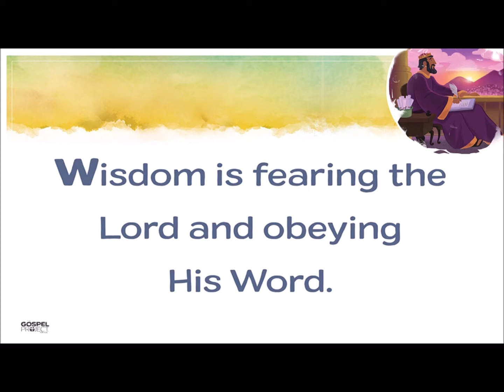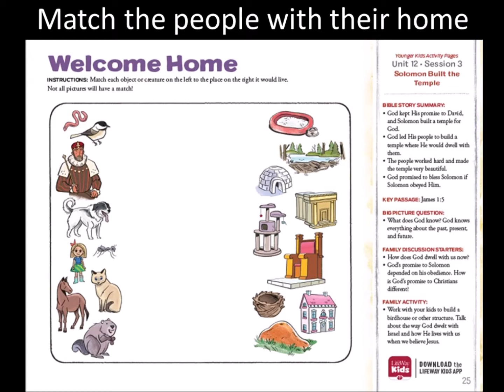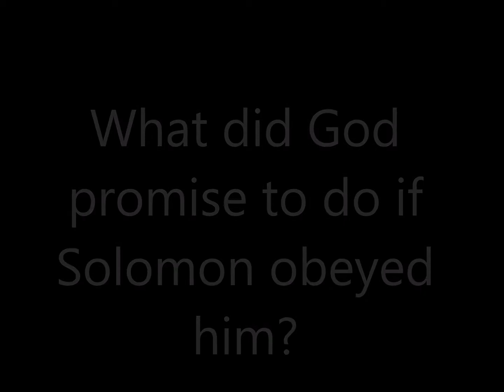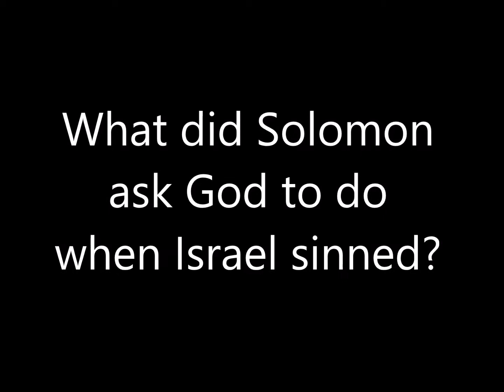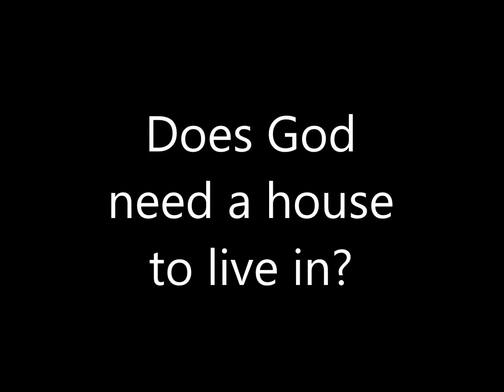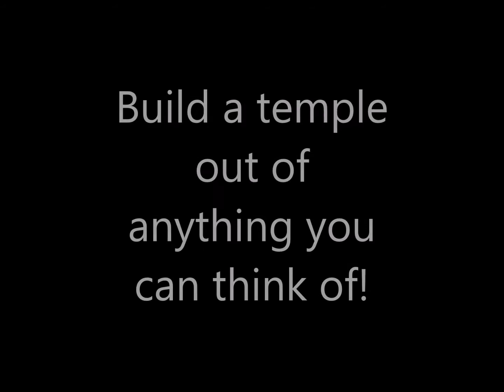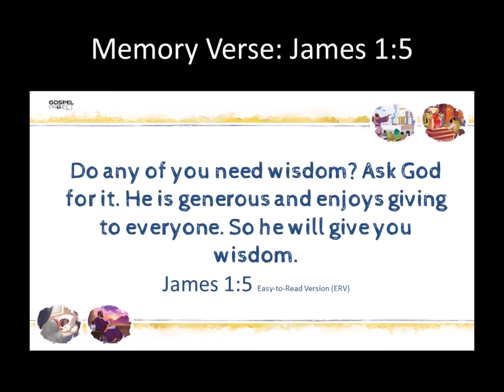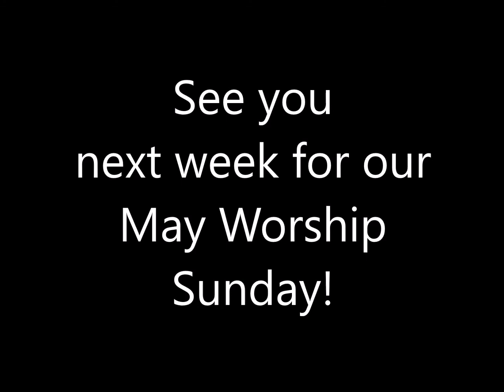Kids Kingdom May 10 Sunday School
Gospel Project Unit 12 Lesson 3